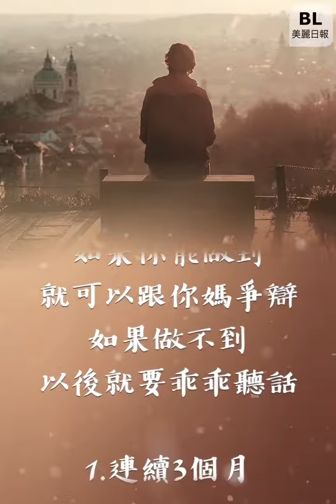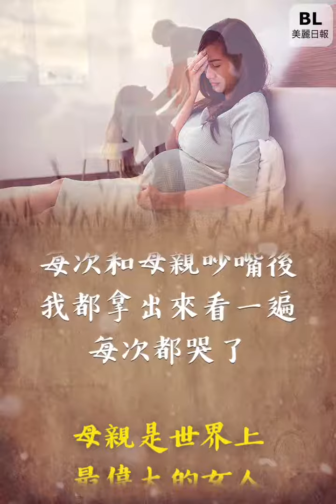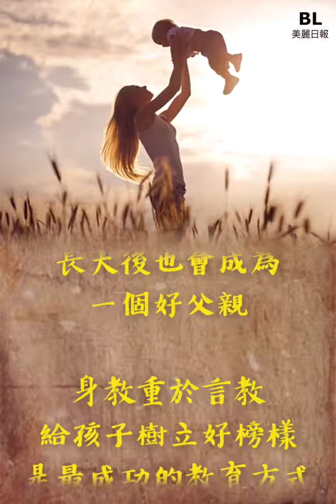和母親頂嘴後……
兒子屢屢和母親頂嘴，父親見狀拿出一張紙，兒子看完後不禁淚如雨下！